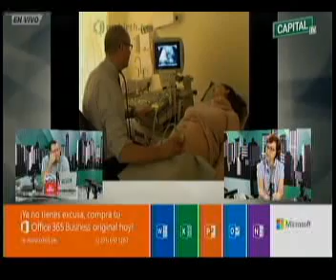Phillip Butter entrevista a Carol Maravi en Radio Capital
Carol Maraví conversó con el periodista Phillip Butters sobre la Marcha por la Vida - Lima 2015.